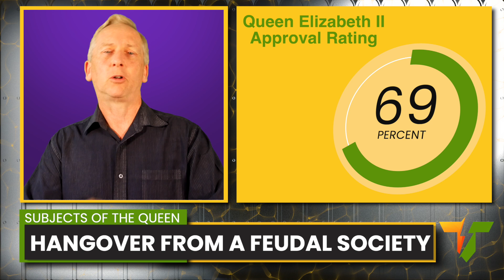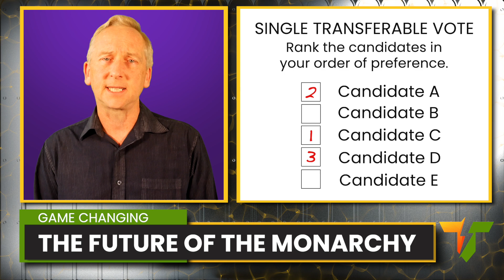What Future For The Monarchy After Elizabeth II? Truth To Power.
The channel where we speak truth to power about British politics, and challenge the establishment narrative peddled by the overwhelmingly right wing press and BBC.  In the words of Noam Chomsky, "power knows the truth already, and is busy concealing it". Let's make it as hard for them as possible to do so, on Brexit, Corruption, the Economy, the NHS, Electoral Reform, Taxation, Equality and Climate Change.

The United Kingdom has a 94 year old head of state.  We wish her many long years yet, but at the risk of offending some viewers, realistically we need to talk about the death of Queen Elizabeth the second, and what that means for the future of the monarchy..

00:00   Introduction
00:24   The Future of the Monarchy
01:11   The House of Lords
01:30   Subjects of Her Majesty The Queen
02:57   Abolition or Reform of the Monarchy

Twitter.com/TruthToPowerTV
Facebook.com/PowerKnows